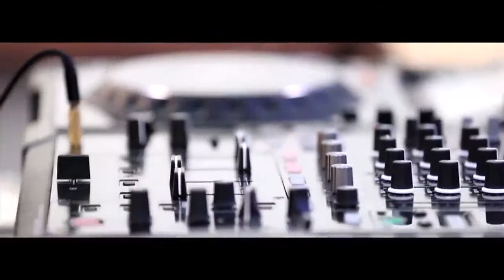AXE Boat Party in Goa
Neon Lights, music and some angelic fun - It's the Axe boat Party Goa 2015!